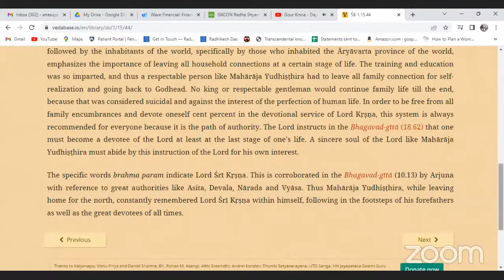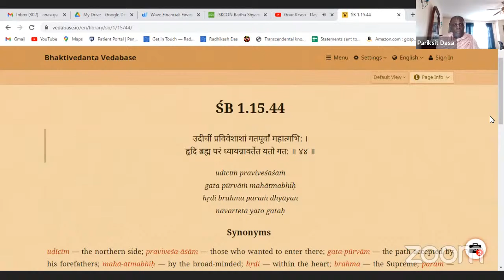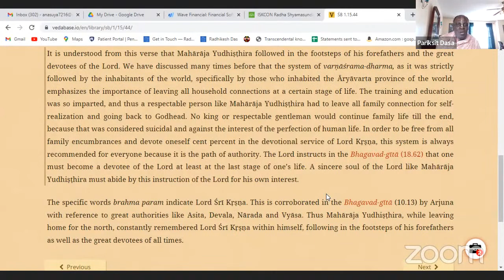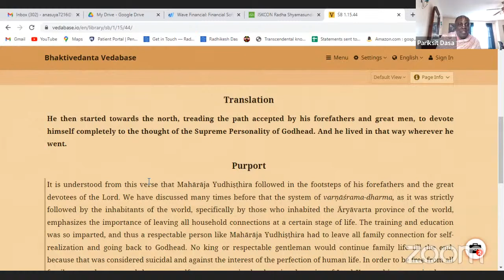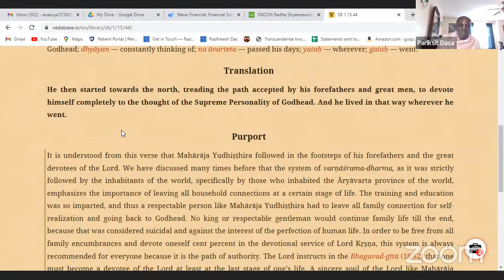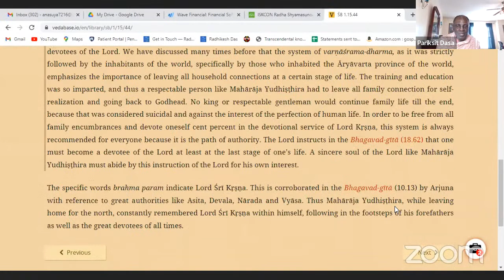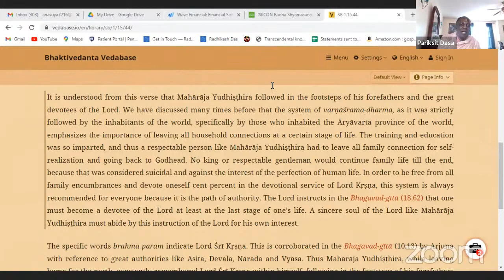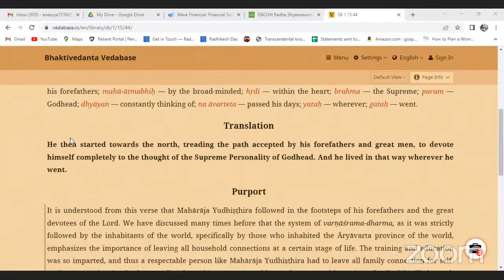SB 1.15.44 | May 12th, 2023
Class by HG Pariksit Prabhu